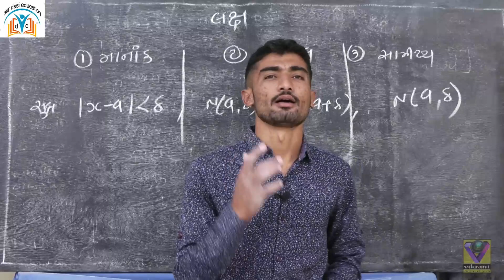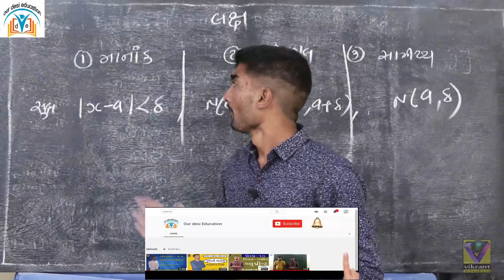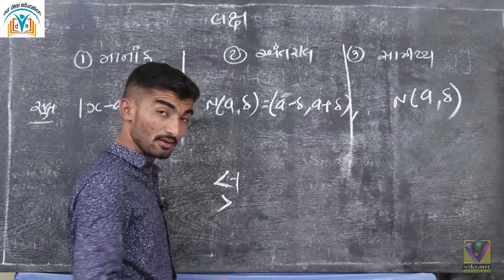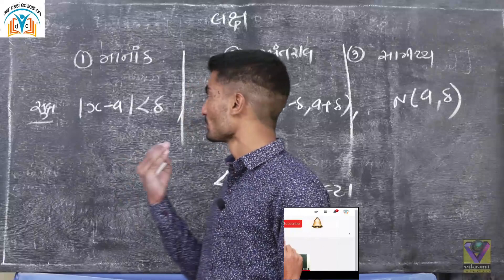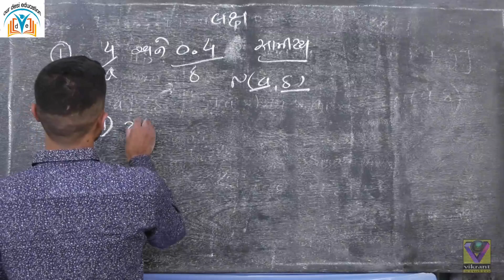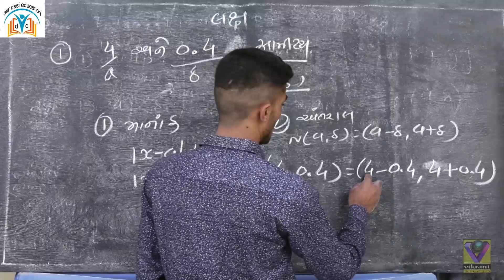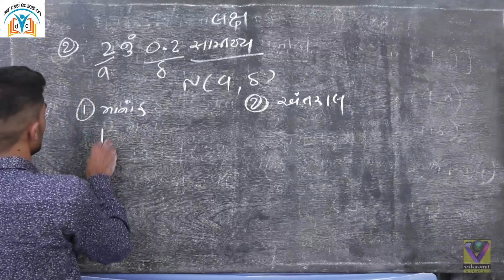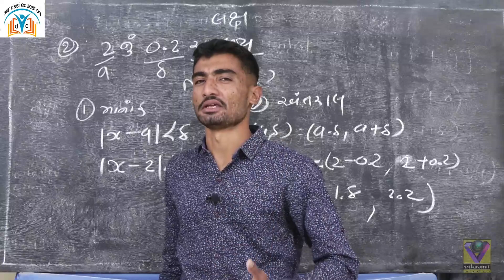ધોરણ :12, આકડાશાસત્ર, ભાગ-2, લક્ષ by Lagariya sir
hii friends
your any question in type comment

symmetrical and busy